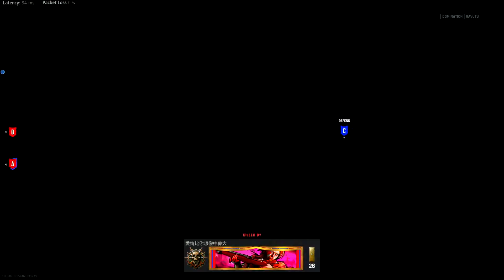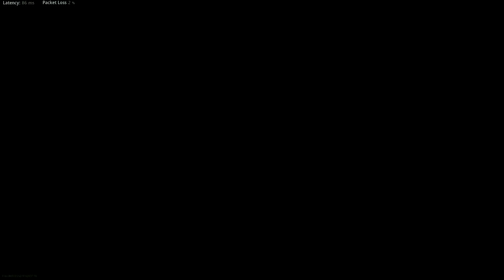This BAR Class Setup is terrible but spawns are worse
The MAX Recoil MAX Firerate BAR in Vanguard is hilarious, the Vanguard beta is over until next week how did you like vanguard?